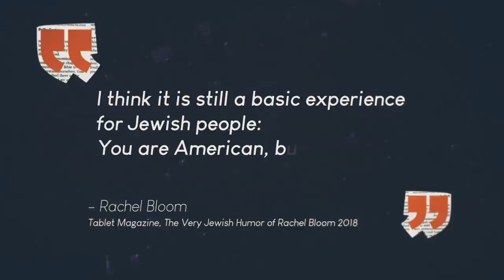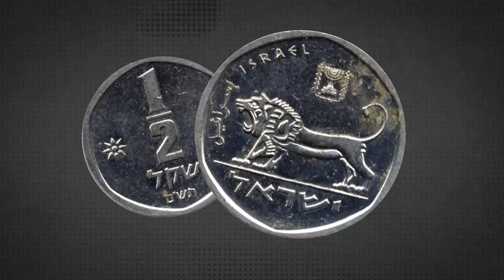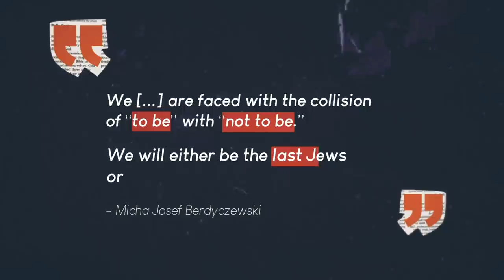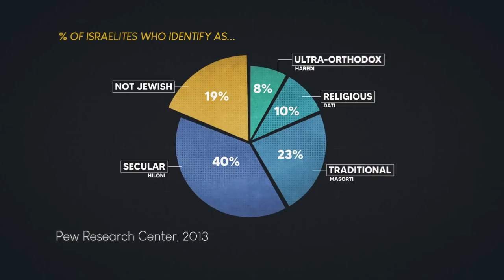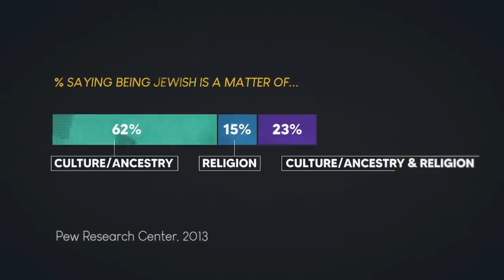How Israel Reshaped Jewish Culture | Big Jewish Ideas | Unpacked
Many Americans define their Judaism culturally rather than religiously. But with Israeli-Jewish influences becoming increasingly prominent, is there still a role for American-Jewish cultural life in the future. Or, to put it another way, will the falafel win over the bagel in the Jewish cultural stakes? We’re getting to the heart of exactly what Jewish culture means and how the American and Israeli versions have developed in parallel to each other.

Chapters
00:00 Intro
00:28 What is "Jewish culture" (as opposed to "Jewish tradition)?
01:07 Jewish culture in American television
03:00 How does American Jews define their Jewishness?
03:23 Jewish culture in Israel as a national identity
04:09 The "New Jew" and the return to a Hebrew culture, Berdichevsky
04:55 The cultural impact of kibbutzim
05:13 Cultural influence from Mizrahi and Sephardic Jews
05:25 Jewish cultural influence in Israeli pop culture
05:35 Jewish culture in Israeli television
06:10 American-Jewish culture and Israeli culture in parallel
07:04 Outro

Image and Footage credits:
- ItanTamirLife
- Internet Week New York
- Rokus Cornelis
- artstuffmatters
- Eden Friedman
- elcocinerofiel
- YesterKitchen
- Underway
- Cards Against Humanity
- Avital Pinnick
- Underway
- flickr/zeevveez
- commons wikimedia/Anthony Baratier, Oren1973
- USHMM
- The Farmer's Life
- U.S. Embassy Jerusalem
- Camp Solelim

About Big Jewish Ideas: Understand some “Big Jewish Ideas” through an examination of what it means to be Jewish in today’s world. This series raises crucial questions about peoplehood, Jewish identity, education and community, challenging anyone who’s curious to think about them deeply. We take a look into buzzword Jewish concepts like shabbat, Tikkun Olam, and more.